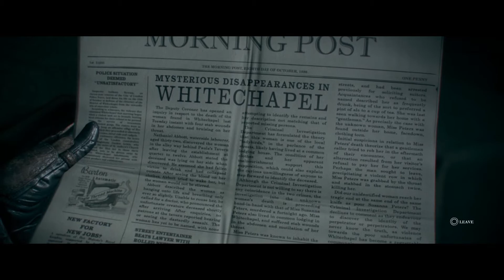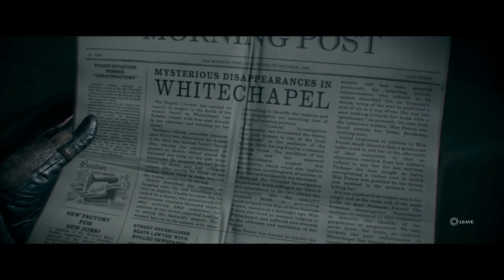The Order : 1886 | PS4 Gameplay Part 1 | Intro - A Slow Start Means A Good Ending?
Like for more The Order : 1886.

This is our gameplay of the PS4 Exclusive The Order : 1886.  The Order: 1886™ introduces players to a unique vision of Victorian-Era London where Man uses advanced technology to battle a powerful and ancient foe.  As Galahad, a member of an elite order of Knights, join a centuries-old war against a powerful threat that will determine the course of history forever in this intense third-person action-adventure shooter, available exclusively on the PlayStation®4 system.